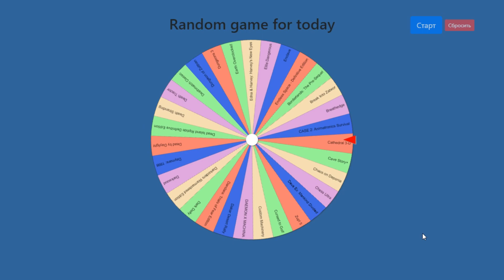441: Borderlands: The Pre-Sequel (Gameplay) [RGOTD]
Узнайте историю злодея Borderlands 2, Красавчика Джека, и его прихода к власти. События Pre-Sequel происходят между оригинальными Borderlands и Borderlands 2. Pre-Sequel предлагает вам совершенно новый игровой процесс, сочетающий в себе механику шутера и ролевой игры, которая полюбилась игрокам.
Летайте в воздухе, совершая каждый прыжок с низкой гравитацией, сбивая врагов сверху, используя новое ледяное и лазерное оружие. Отправляйтесь на прогулку и исследуйте лунный ландшафт на новых транспортных средствах, позволяющих устроить еще больший разрушительный хаос.
Информация о игре:
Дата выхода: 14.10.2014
Разработчик: 2K Australia, Gearbox Software
Издатель: 2K Games, Take-Two Interactive
Платформа: PC (Windows)
Жанр: Shooter, PRG
Особенности: Co-Operative, Multiplayer, Single Player